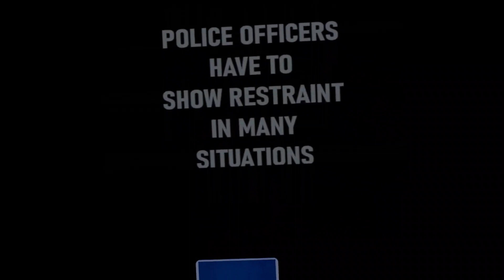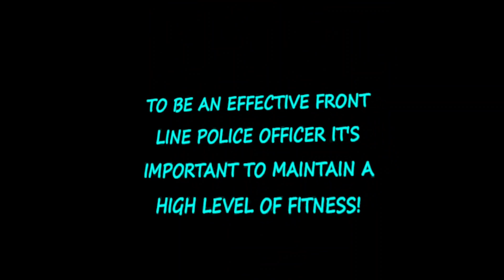First day on the Force / POLICE RESPONSE VR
Navigate through intense scenarios where timing and judgment are everything. As an officer, you must assess each situation dynamically and react appropriately, avoiding excessive force to rise through the ranks.

Intro by @VRified_Games